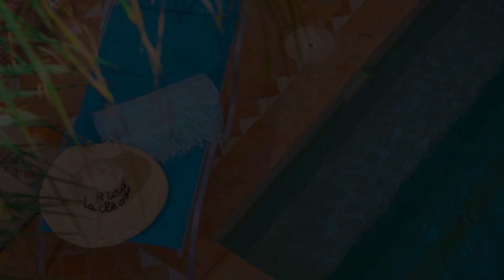Riad la clé d'or & spa, Marrakech, Morocco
About Property:
You're eligible for a Genius discount at Riad la clé d'or & spa! To save at this property, all you have to do is sign in.
Situated in Marrakech and with Bahia Palace reachable within 1.4 km, Riad la clé d'or & spa features concierge services, non-smoking rooms, a shared lounge, free WiFi throughout the property and a bar. A hot tub and a bicycle rental service are available for guests. The riad has an indoor pool, year-round outdoor pool and terrace, and guests can g...
Property Type: Hotel
Address: 157 Derb Rahala kasbah, Kasbah, 40000 Marrakech, Morocco
Searching For
1. Riad la clé d'or & spa - Marrakech - Morocco
2. Riad la clé d'or & spa - Marrakech - Morocco Address
3. Riad la clé d'or & spa - Marrakech - Morocco Rooms
4. Riad la clé d'or & spa - Marrakech - Morocco Amenities
5. Riad la clé d'or & spa - Marrakech - Morocco Offers and Deals
Audio Credit:
Track Title: Subway Dreams
Artist: Dan Henig